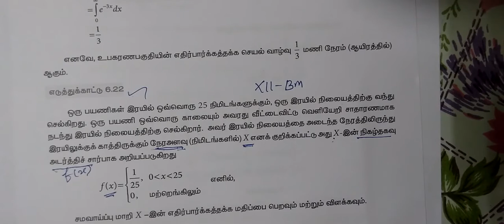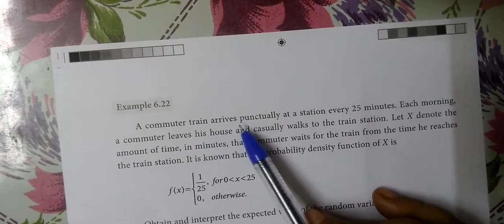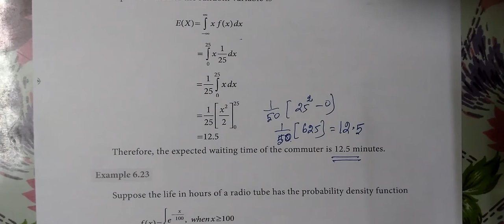12-BM [Exle-6.22 ] Random Variable # Gomathi maths_12th வணிக கணிதம் 6.சமவாய்ப்புமாறி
12-BM [Exle-6.22 ] Random Variable # Gomathi maths_12th வணிக கணிதம் 6.சமவாய்ப்புமாறி